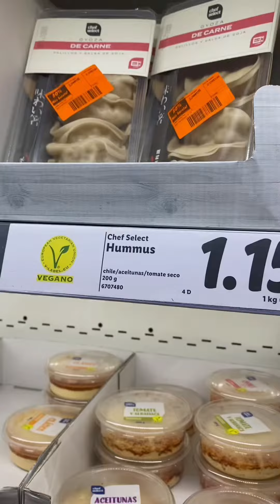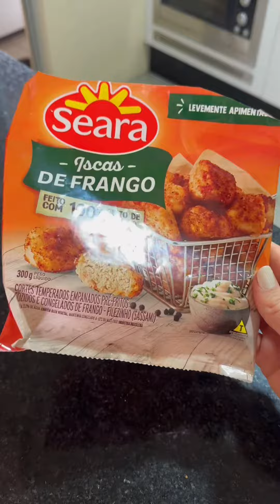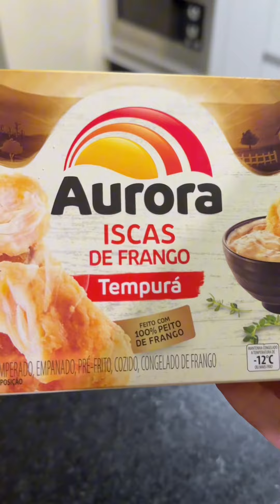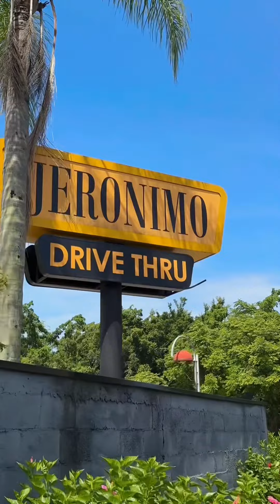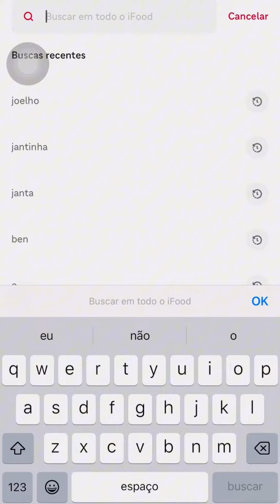comendo o alfabeto: G, H, I, J, K e L (compilado) | viajando e comendo por aí ✨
Oi, esse é mais um compilado da minha série do tiktok em que eu como somente uma letra o dia todo 🥰